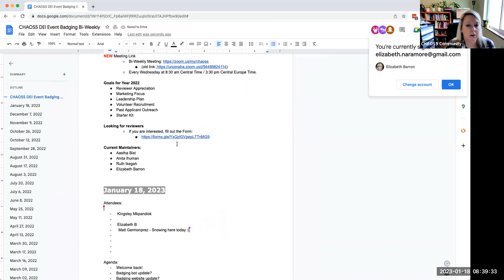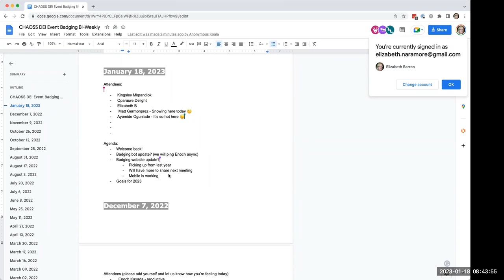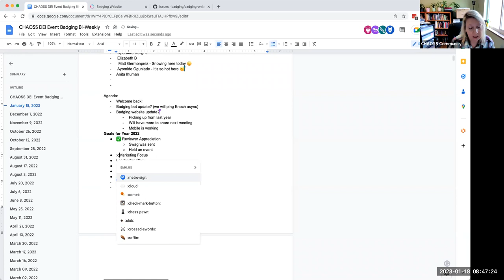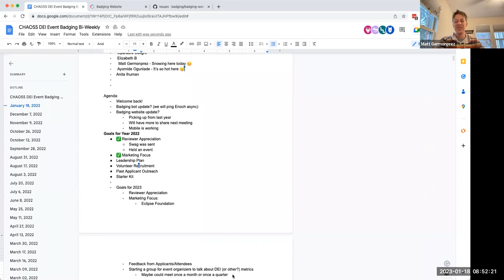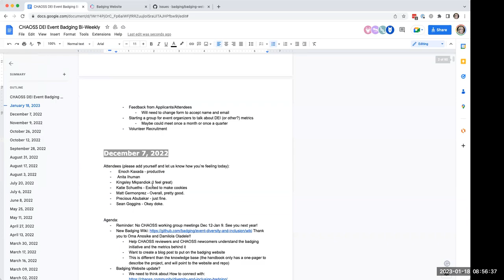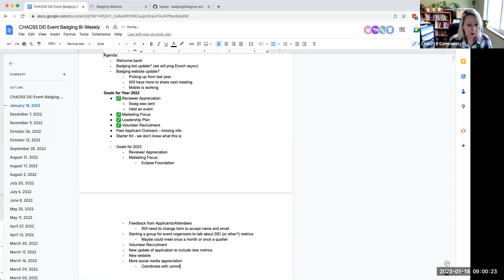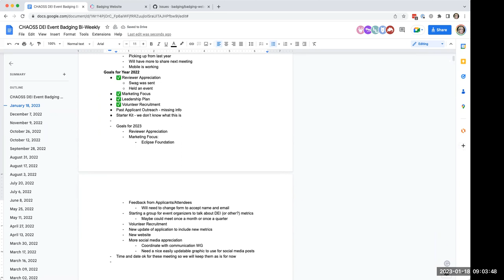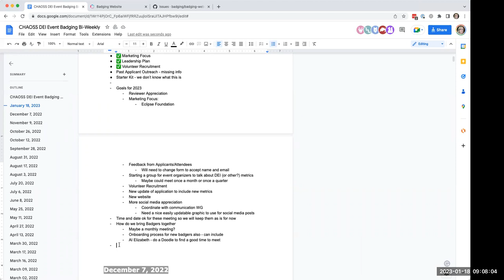CHAOSS DEI Badging Meeting Jan 18 2023